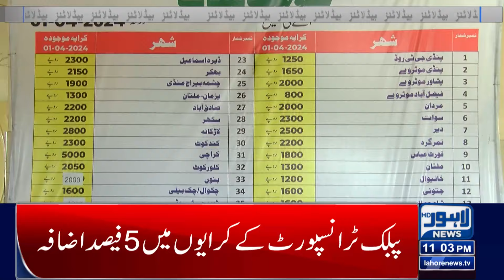Be Careful!! Security High Alert !!| Lahore News Headlines 11 PM |17 April 2024